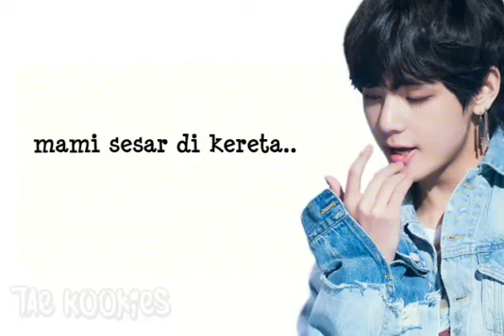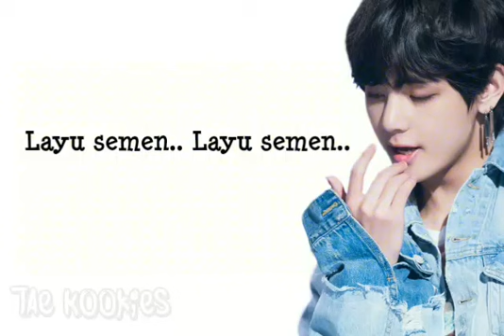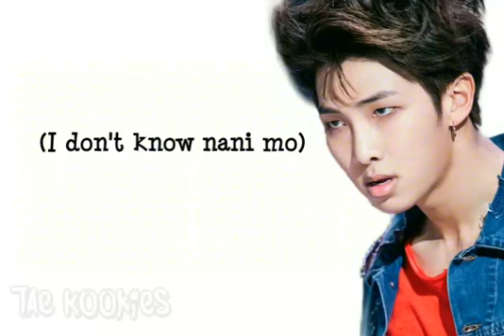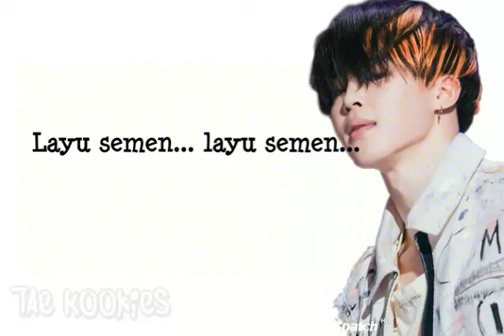[INA] BTS-Fake Love Japanese ver Misheard Indonesia [mix Jawa] "makan nasi kutabur ikan"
Credit to: Big Hit Entertainment (song: BTS-FAKE LOVE Japanese ver)
Misheard lyrics ini dibuat hanya untuk hiburan semata, bukan untuk menjelekkan pihak manapun. Just for fun, so I hope you enjoy it.